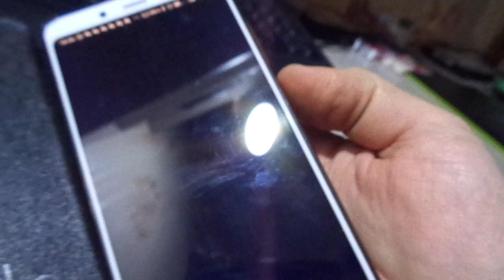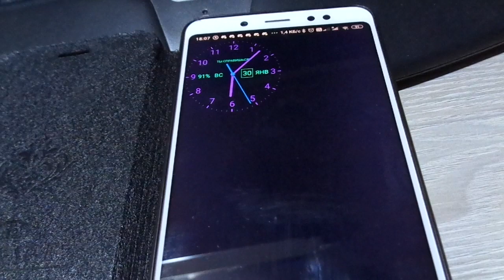Xiaomi redmi note 5 slowphone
I buy this slowphone 3 years ago. In start, it was working well. But last year it turned into slowphone